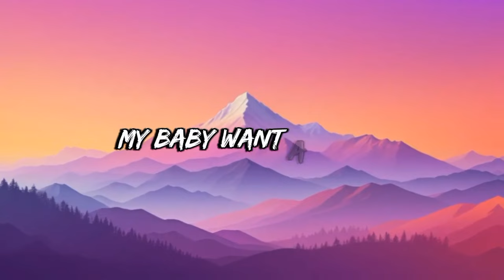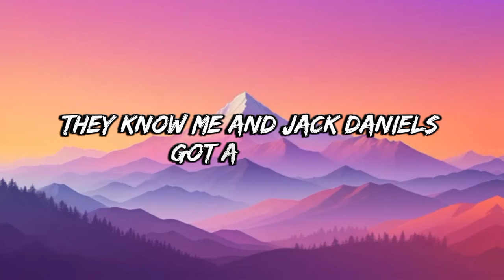A BAR SONG (TIPSY) | Pop Music | Lyrics 4.7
Turn up the energy with A Bar Song (Tipsy) 4.7, a dynamic pop hit that captures the excitement of unforgettable nights. With its catchy lyrics and infectious beats, this song is your ultimate party companion.

Tell 'em bring another out, we need plenty more
Two steppin' on the table, she don't need a dancefloor

They know me and Jack Daniels got a history
There's a party downtown near Fifth Street

I've been Boozey since I've left, I ain't changin' for a check
Tell my ma I ain't forget (oh, Lord)
Woke up drunk at 10 am, we gon' do this shit again

Someone pour me up a double shot of whiskey (double shot of whiskey)
They know me and Jack Daniels got a history (we go way back)
There's a party downtown near Fifth Street (okay, let's go)

They know me and Jack Daniels got a history (way back)
There's a party downtown near Fifth Street (come on)
Everybody at the bar gettin' tipsy (ooh)

They know me and Jack Daniels got a history (me and J.D.)
At the bottom of a bottle gon' miss me (they gon' miss me)
Everybody at the bar gettin' tipsy (bar gettin' tipsy)